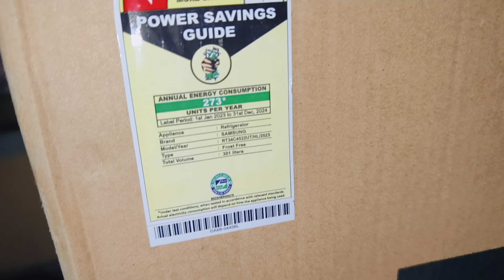Samsung Convertible 5 In 1 Refrigerator 2023 Unboxing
Samsung Convertible 5 In 1 Refrigerator 2023 Unboxing samsung unboxing vlog youtuber @moumita.anushka7967